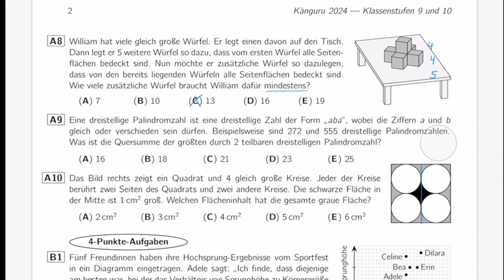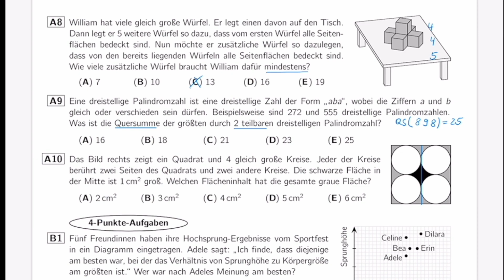A9 🦘 Känguru 2024 🦘 Klasse 9 und 10 | Palindromzahlen, Quersumme, Teilbarkeitsregeln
Kennst du schon Palindromzahlen? Weißt du was eine Quersumme ist? Bei dieser Aufgabe suchen wir die Quersumme der größten durch 2 teilbaren dreistelligen Palindromzahl. Viel Spaß beim Lösen der Aufgabe!